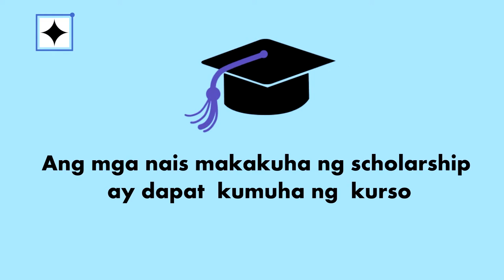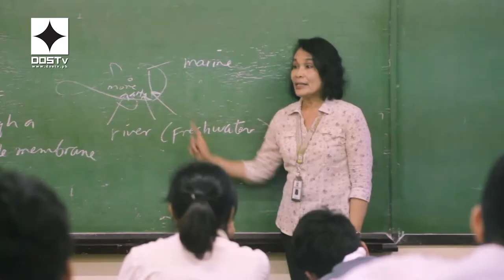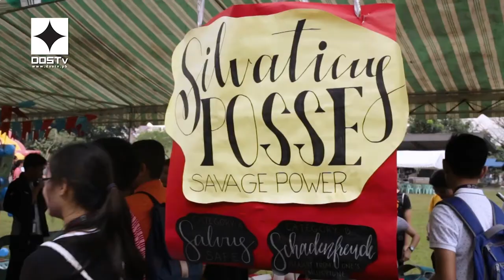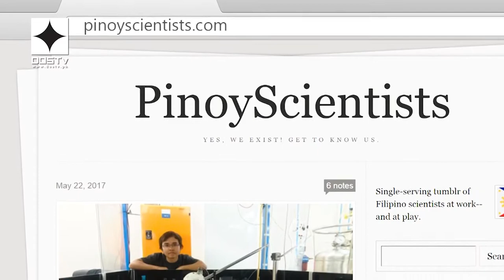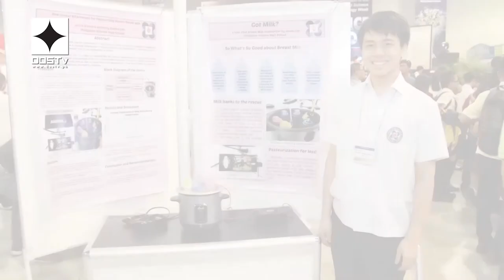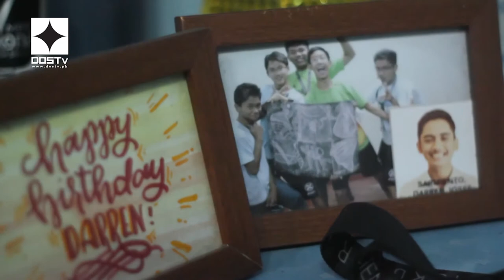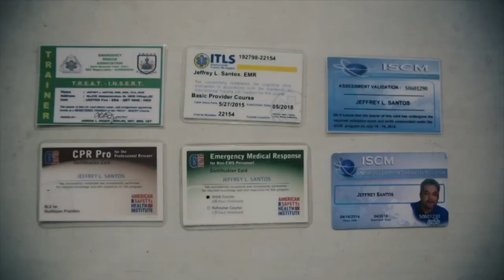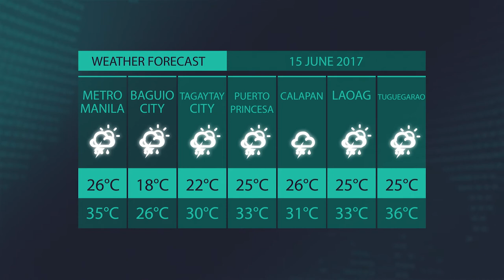DOSTv Episode 264 - SineSiyensya, "PISAY"